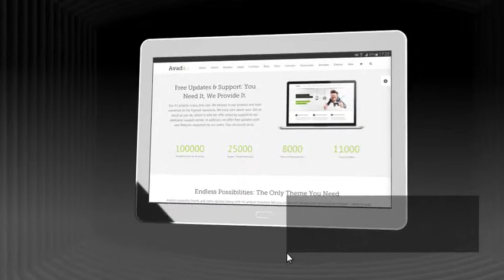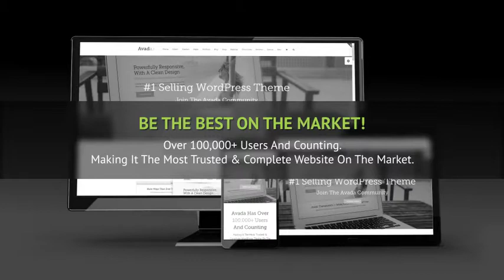After Effects project - Modern Website Presentation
Modern Website Presentation
This project can be used to present your new website or website template to your potential customers. You can show how responsive it is by presenting it on desktop PC monitor, tablet or smartphone.
    Pre-rendered PC Monitor, Tablet and Smartphone videos in Full HD
    30 FPS